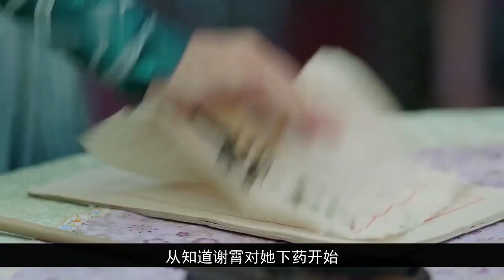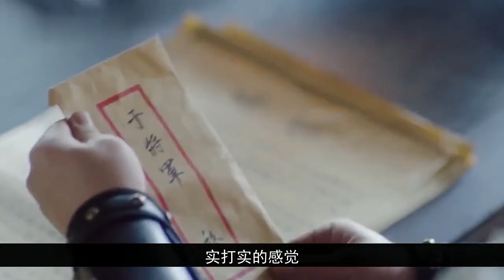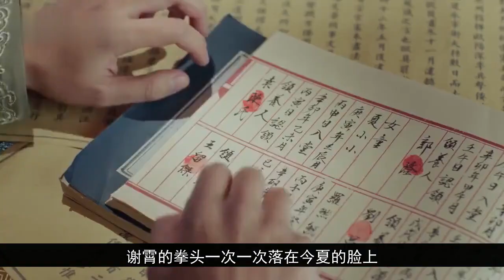锦衣之下番外让你久等了 第5集：谢霄暴力倾向